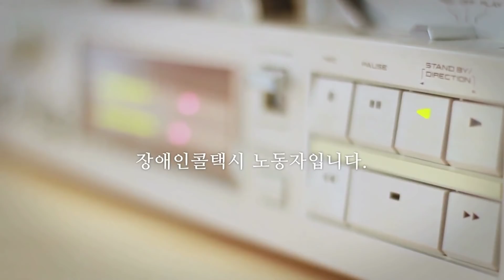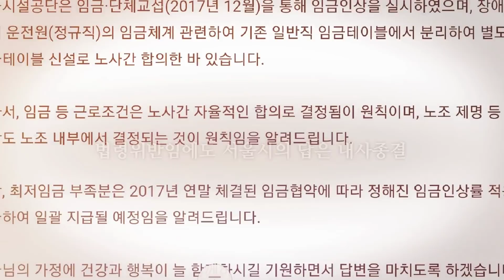서울시설공단 장애인콜택시의 외침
각종 차별로 인해 공단에 대한 불신만 커지고 있는 상황입니다. 장애인 차별하지 말라던 사측은 장애인기사 및 상담원 노동자는 차별해도 되나봅니다. 제발 관리규정 통합시켜주십시오. 더 쓸말은 차고 넘치나 여기까지만 에휴...